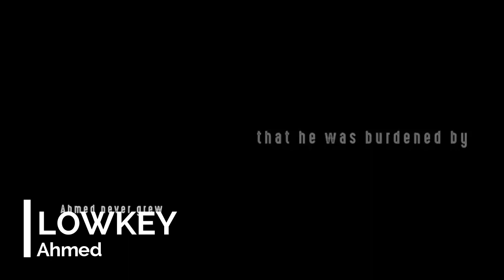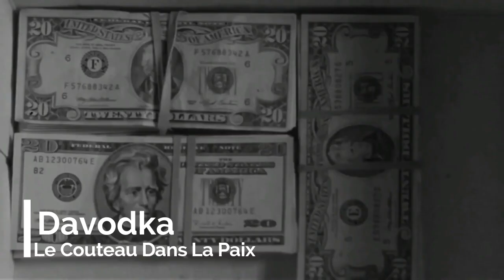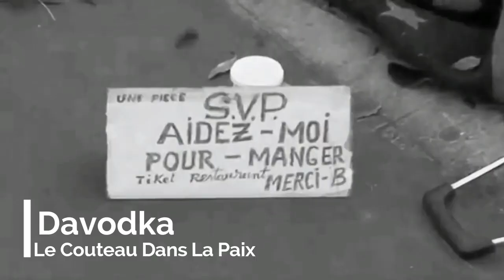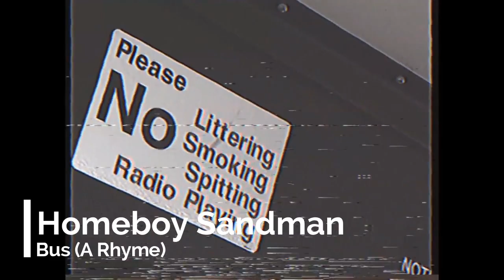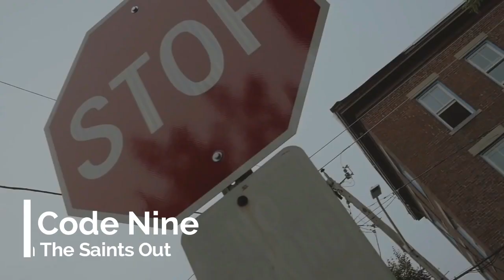Real Underground Rap/Hip Hop Playlist 2017 - February - [Dope]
TheRapYouNeed - Music at its finest ✖✖